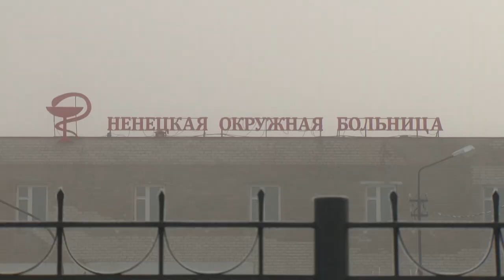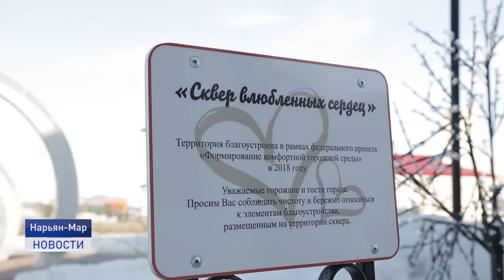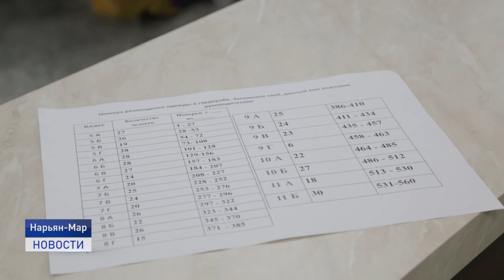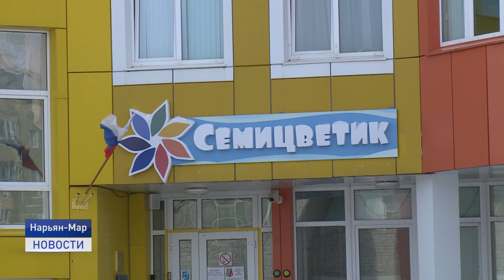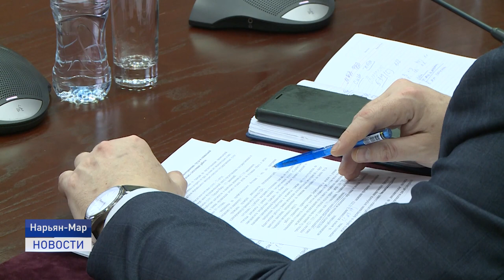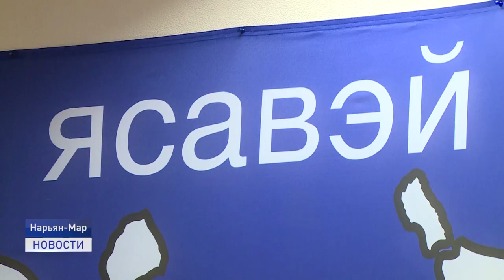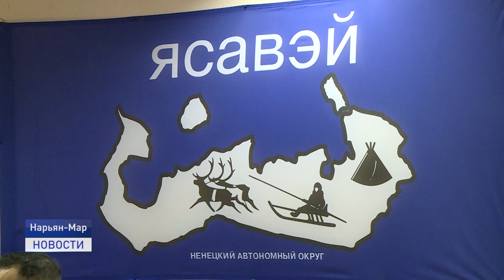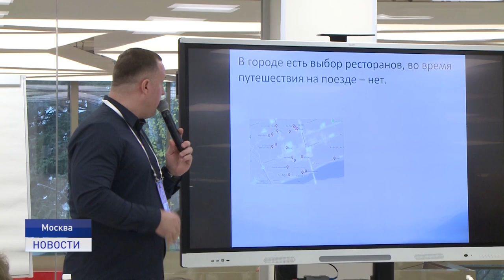Новости Ненецкого округа от 02.11.2020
Текущую эпидемиологическую ситуацию в округе обсудили на оперативном совещании с участием главы региона.

Социальные гарантии КМНС будут сохранены в окружном бюджете 2021 года.

Победитель определен. На средства федерального гранта в городе Нарьян-Маре создадут туристический маршрут.